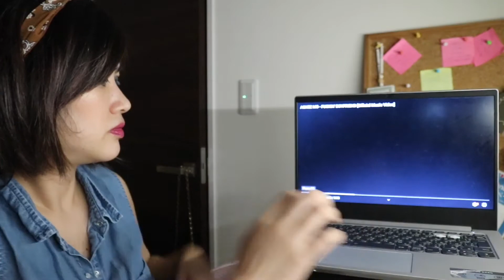Agnez Mo - Fuckin Boyfriend (enitx reaction)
This is my first time to made a reaction video to Agnes Mo and it went viral already...